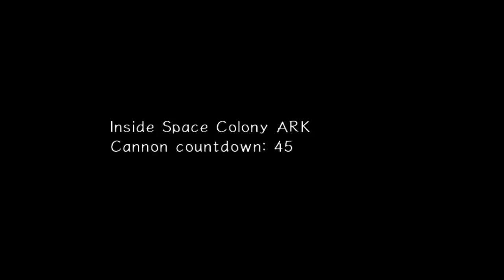Raising Chao- 5 Hero and Dark